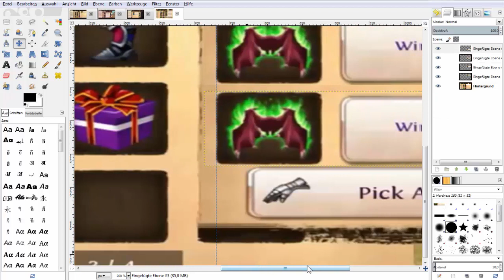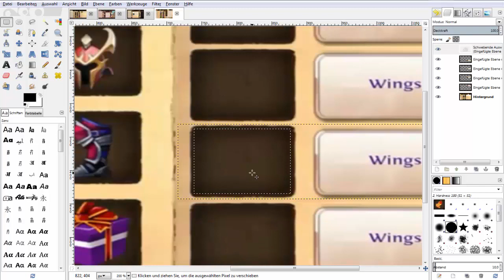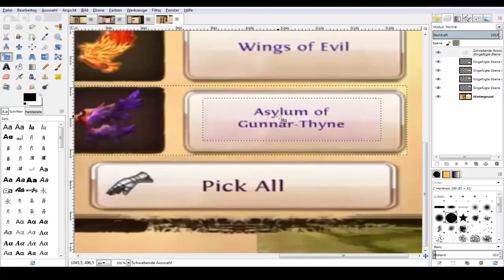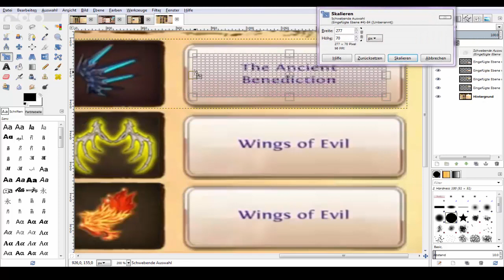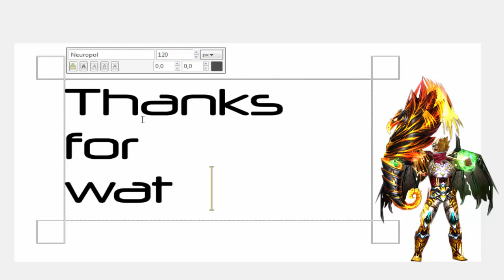New Clickbait | (Order & Chaos)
GIMP